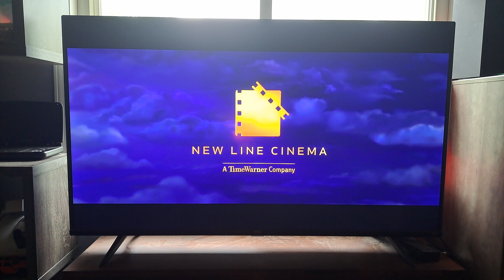Warner Bros. Pictures / New Line Cinema / Ratpac-Dune Entertainment (2015)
Warner Bros. Pictures / New Line Cinema / Ratpac-Dune Entertainment - Taken from an adventure comedy film, "Vacation" (2015).

The content shown in this video is not owned by me. Pictures and the original owners and designers who created the content shown in this video.

Release Date: July 29, 2015 (Wednesday)